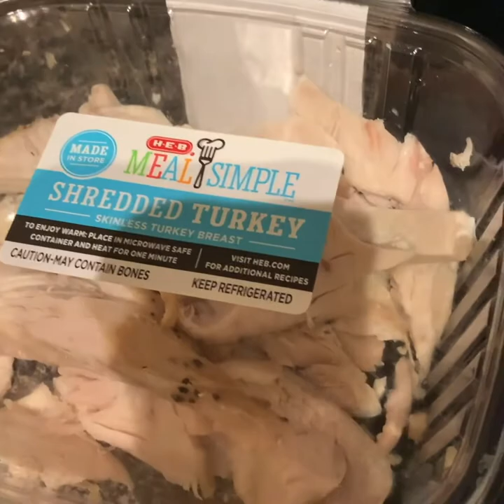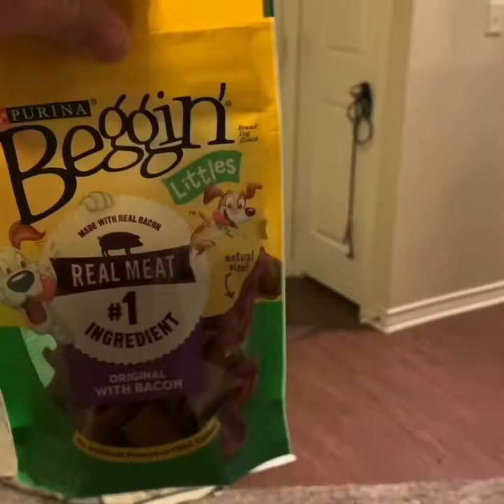Blue Heeler Sarge: Let’s do this thing!! It’s me birthday!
Today is Sarge’s birthday and I started him off right this morning.  From a doggy ￼omelette, a bag filled with toys, and treats.